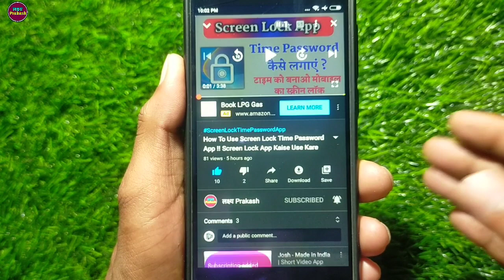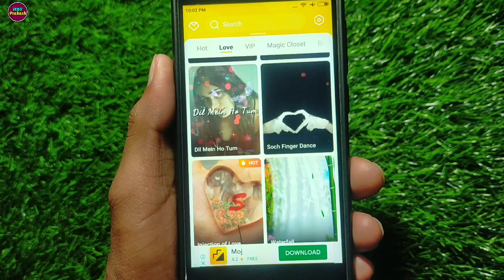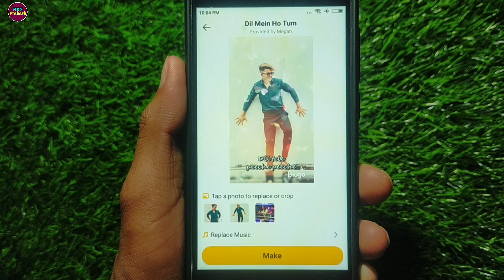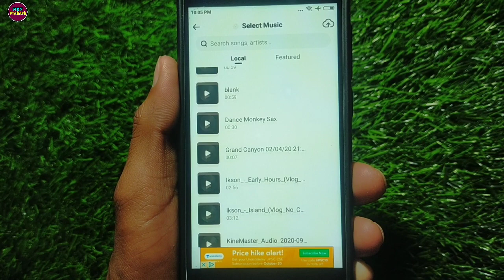Biugo App Kaise Use Kare !! How To Use Biugo App !! Biugo App Me Video Kaise Banaye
Biugo App Kaise Use Kare !! How To Use Biugo App !! Buigo App Me Video Kaise Banaye